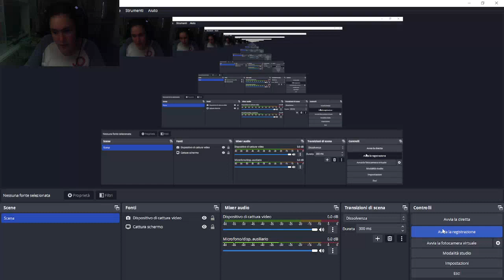oggi vi porto nel mio nuovo server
oggi vi ho mostrato cosa ho fatto da quando sono entrata in questo server.

Account Instagram guberti33 asiabianchi832 valeriavedovatti8.